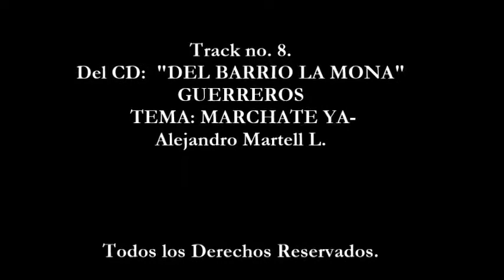08- MARCHATE YA- Guerreros "La Prole" del rock en México